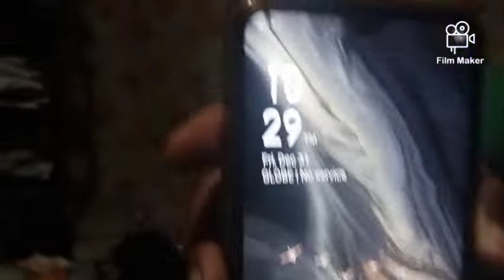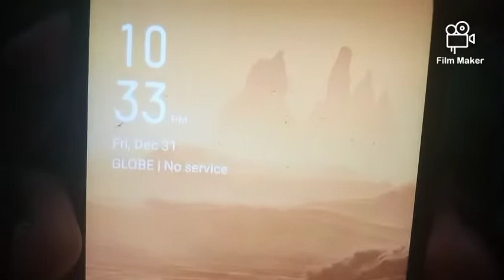Late upload NEW YEAR CELEBRATION🎆🎆🎆🎇🎉😍😍